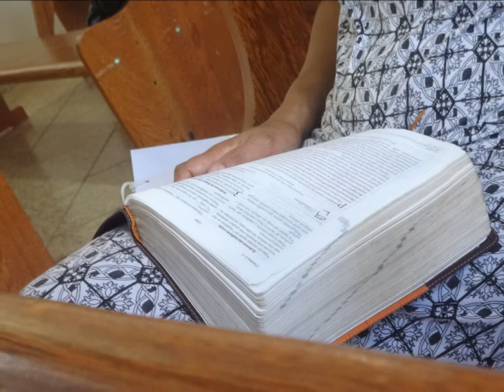Comunidade Sião........28 Janeiro 2018 - Saudade - B.H - M.G - Escola Biblica Dominical 02